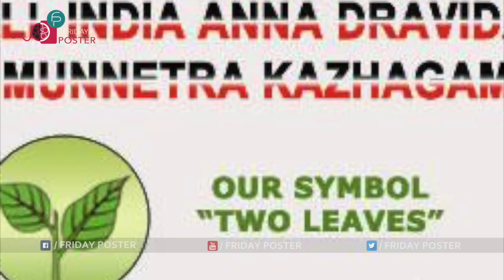Sasikala lead Role In Anna DMK|జ‌య పార్టీలో శ‌శిక‌ళ హ‌వా మొద‌లైందా?|Friday Poster